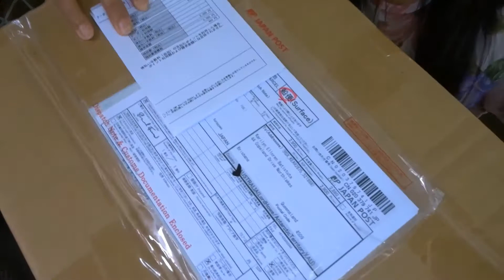Gucci l Givenchy l MIKIMOTO --- Japan SecondHand Goods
* All items sourced out from Japan Second Hand Shops l Pawnshops & Jewel Shops